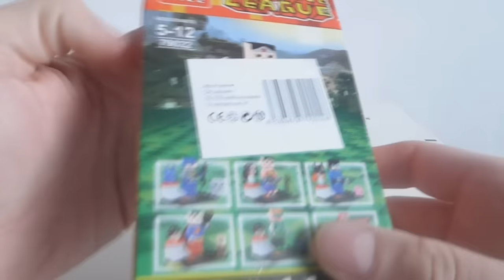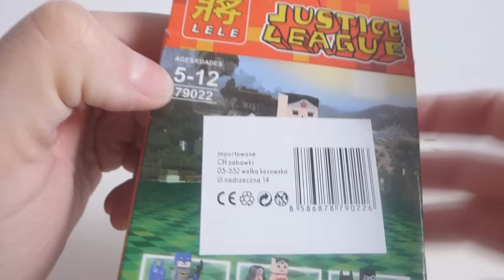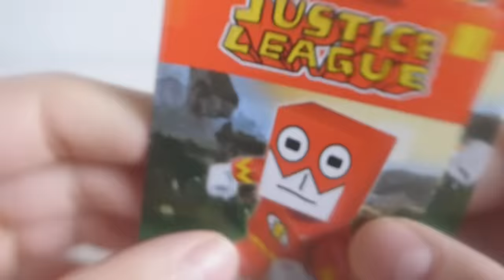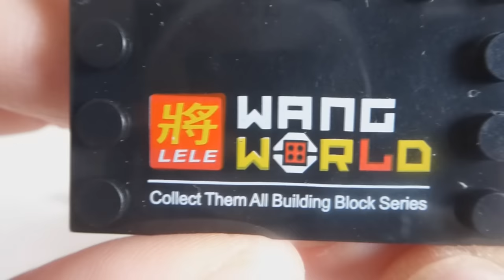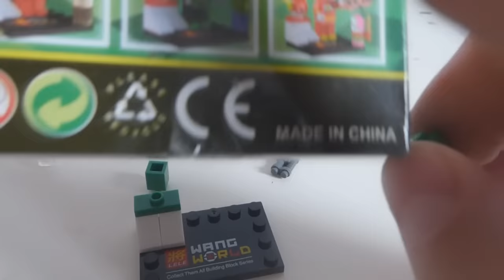Klocki LELE i Minecraftowa Wonder Woman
Właściwie to Minecraftowa ? Godlewska ? ZSRRowa ?
Już sam się w tym gubię xD